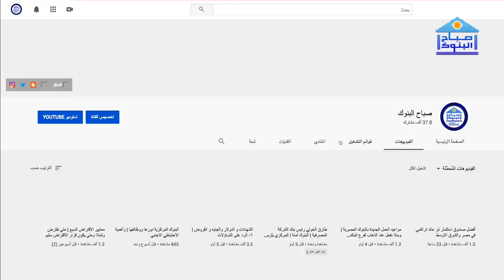باب رزق قرض جديد من البنك الزراعي المصري بشروط ميسرة لأصحاب الحرف وصغار التجار وربات البيوت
ساعدونا على انتشار القناة من خلال المشاركة (share) و الاشتراك (subscribers) و اللايكات شكرًا لكم❤️
 علي صفحات القناة
في حالة وجود سؤال سريع نكتب صباحالبنوك قبل السؤال
للاشتراك في قناة صباحالبنوك اضغط هنا
الضغط على الجرس يصلك كل جديد
صباحالبنوك قناة للتثقيف المالي والمصرفي
ابحث عنا على بكلمة "صباح البنوك"
شكرا خاص لكل المشتركين بالقناة